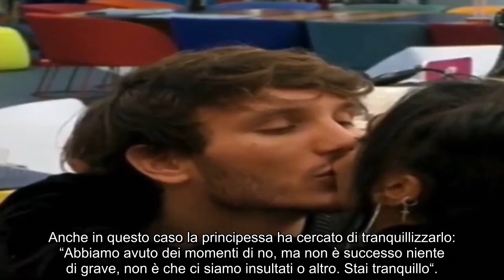“Mi am.manetti?”. GF Vip, Manuel Bortuzzo e Lulù Selassié a lu.ci ros.se